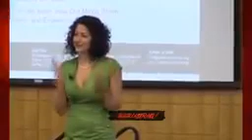Most Embarrassing Momment Caught On Cam 💥BLOOPERS💥 #1 YouTube